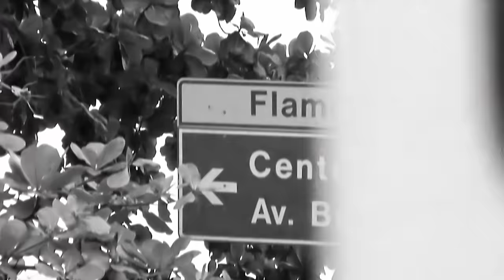John Legend - P.D.A. (We Just Don't Care) (Official Video)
Official music video for “P.D.A. (We Just Don't Care)” by John Legend ​

Chorus:
Let's go to the park
I wanna kiss you underneath the stars
Maybe we'll go too far, we just don't care
We just don't care, we just don't care